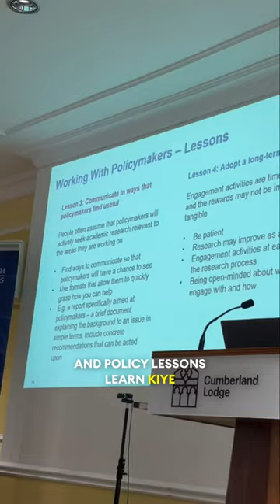Cumberland Lodge | Commonwealth Scholarships | Development Impact Workshop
A 3 day workshop upon development impact maximization of commonwealth scholars for their home countries surround public policy, sustainable development, public engagement, and so on.

As a Commonwealth Scholar, do not miss out on this amazing workshop!